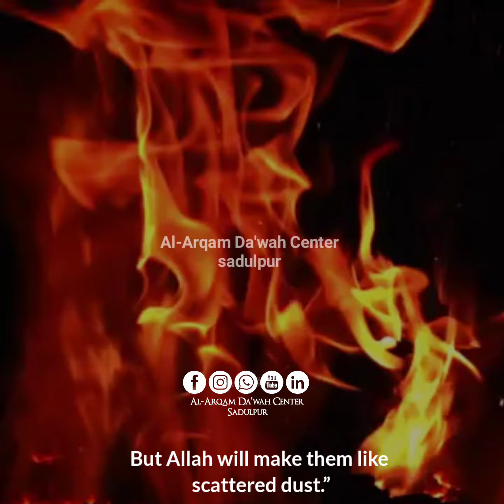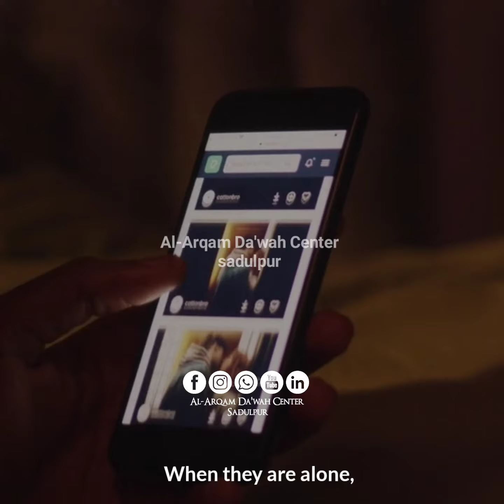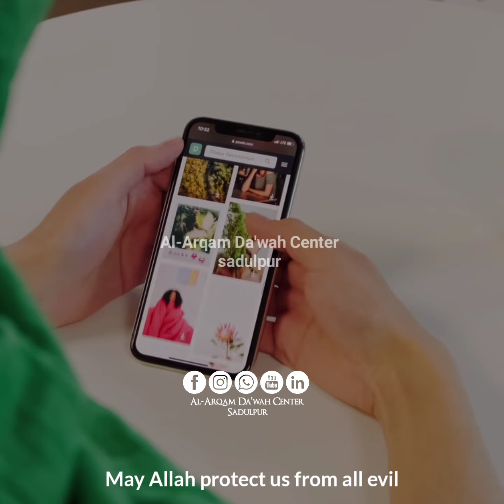Zindage badal dainay wale hadees | Must Watch | Reviving the soul @Quran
حَدَّثَنَا عِيسَى بْنُ يُونُسَ الرَّمْلِيُّ،‏‏‏‏ حَدَّثَنَا عُقْبَةُ بْنُ عَلْقَمَةَ بْنِ خَدِيجٍ الْمَعَافِرِيُّ،‏‏‏‏ عَنْ أَرْطَاةَ بْنِ الْمُنْذِرِ،‏‏‏‏ عَنْ أَبِي عَامِرٍ الْأَلْهَانِيِّ،‏‏‏‏ عَنْ ثَوْبَانَ،‏‏‏‏ عَنِ النَّبِيِّ صَلَّى اللَّهُ عَلَيْهِ وَسَلَّمَ،‏‏‏‏ أَنَّهُ قَالَ:‏‏‏‏  لَأَعْلَمَنَّ أَقْوَامًا مِنْ أُمَّتِي يَأْتُونَ يَوْمَ الْقِيَامَةِ بِحَسَنَاتٍ أَمْثَالِ جِبَالِ تِهَامَةَ،‏‏‏‏ بِيضًا،‏‏‏‏ فَيَجْعَلُهَا اللَّهُ عَزَّ وَجَلَّ هَبَاءً مَنْثُورًا ،‏‏‏‏ قَالَ ثَوْبَانُ:‏‏‏‏ يَا رَسُولَ اللَّهِ،‏‏‏‏ صِفْهُمْ لَنَا،‏‏‏‏ جَلِّهِمْ لَنَا أَنْ لَا نَكُونَ مِنْهُمْ وَنَحْنُ لَا نَعْلَمُ،‏‏‏‏ قَالَ:‏‏‏‏  أَمَا إِنَّهُمْ إِخْوَانُكُمْ وَمِنْ جِلْدَتِكُمْ،‏‏‏‏ وَيَأْخُذُونَ مِنَ اللَّيْلِ كَمَا تَأْخُذُونَ،‏‏‏‏ وَلَكِنَّهُمْ أَقْوَامٌ إِذَا خَلَوْا بِمَحَارِمِ اللَّهِ انْتَهَكُوهَا .

 It was narrated from Thawban that the Prophet (ﷺ) said:

“I certainly know people of my nation who will come on the Day of Resurrection with good deeds like the mountains of Tihamah, but Allah will make them like scattered dust.” Thawban said: “O Messenger of Allah, describe them to us and tell us more, so that we will not become of them unknowingly.” He said: “They are your brothers and from your race, worshipping at night as you do, but they will be people who, when they are alone, transgress the sacred limits of Allah.”

 نبی اکرم صلی اللہ علیہ وسلم نے فرمایا:  میں اپنی امت میں سے ایسے لوگوں کو جانتا ہوں جو قیامت کے دن تہامہ کے پہاڑوں کے برابر نیکیاں لے کر آئیں گے، اللہ تعالیٰ ان کو فضا میں اڑتے ہوئے ذرے کی طرح بنا دے گا ، ثوبان رضی اللہ عنہ نے عرض کیا: اللہ کے رسول! ان لوگوں کا حال ہم سے بیان فرمائیے اور کھول کر بیان فرمایئے تاکہ لاعلمی اور جہالت کی وجہ سے ہم ان میں سے نہ ہو جائیں، آپ صلی اللہ علیہ وسلم نے فرمایا:  جان لو کہ وہ تمہارے بھائیوں میں سے ہی ہیں، اور تمہاری قوم میں سے ہیں، وہ بھی راتوں کو اسی طرح عبادت کریں گے، جیسے تم عبادت کرتے ہو، لیکن وہ ایسے لوگ ہیں کہ جب تنہائی میں ہوں گے تو حرام کاموں کا ارتکاب کریں گے ۔

Sunnan e Ibn e Maja#4245

Status: صحیح